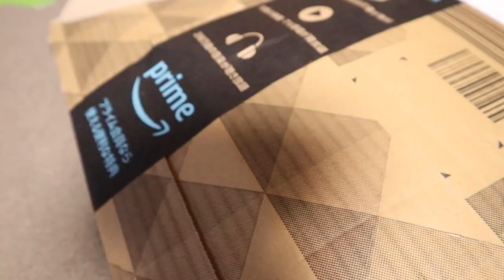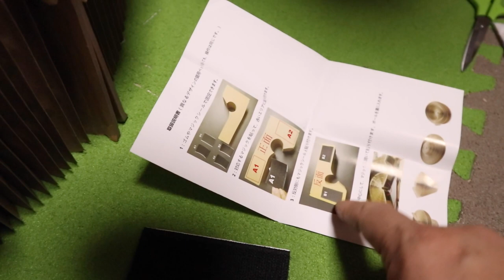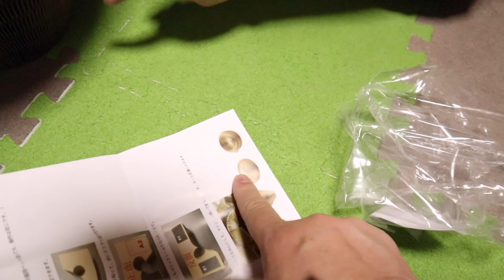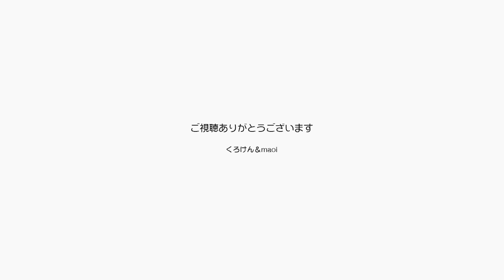パパの誕生日祝いに丸い蛇腹の猫ベッドが届きました 【Jean & Pont 2919】2022/7/24 保護猫ジャンけんポン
パパとママの誕生日月間の７月は皆さんに気を使わせてしまって心苦しいのですが、プレゼントをいただくと正直嬉しいです。
僕たち家族を思って品選びをしてくれているその気持ちがありがたく、胸が熱くなるんです。
ポンちゃんはもうすでにいつでも乗れる態勢をとって待っていて、置いた途端に素早く乗っていました。